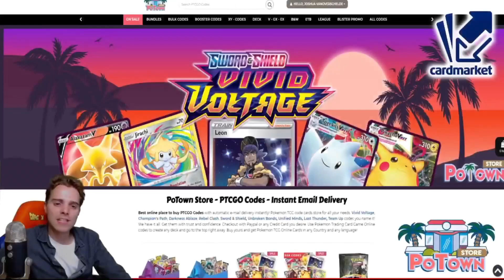ZapdosTCG VS OmniPoke (Jack) - Week 14 OPOP League (Pokemon TCG)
THE OMNIPOKE ONLINE PLAY LEAGUE POKEMON TCG ADVENTURE CONTINUES!!
This week's opponent is Jack from OmniPoke! Which decks did we bring?

Sup YouTube!
Today the OmniPoke Online Play League is back after the Winter break. We are currently ranked 5th out of the 20 content creators which is already pretty great! We are taking the competition quite seriously so we are also playing tier 1 serious decks! It's a best of 3 conquest and we bring 3 Pokemon TCG decks every week! If we win with a deck we cannot use it again.

We are up against Jack from OmniPoke, this is a well respected player and is posting content on the amazing OmniPoke channel every now and then. He is also one of the creators of this League. How will the matches go? Find out right now!

We have selected the following decks this week:
1. ADP Zacian V with Crushing Hammer
2. Centiskorch VMAX with Scoop Up Nets
3. Baby Blacephalon with Beast Bringer

EUROPEAN PLAYER?

/zapdostcg-merch